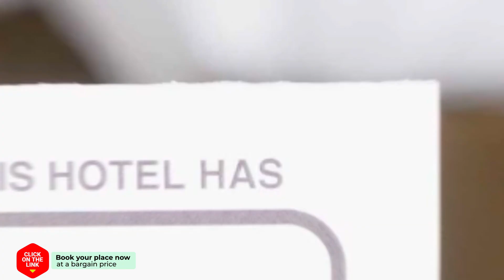Jitrawadee Hotel hotel review | Hotels in Lampang | Thailand Hotels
Jitrawadee Hotel hotel video review. Hotels in Lampang, asian 3 stars hotels.